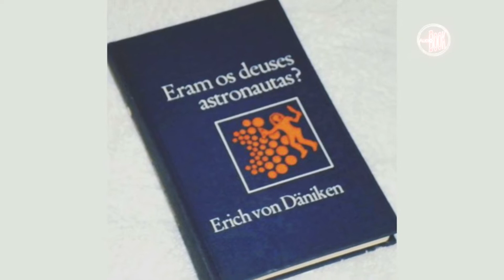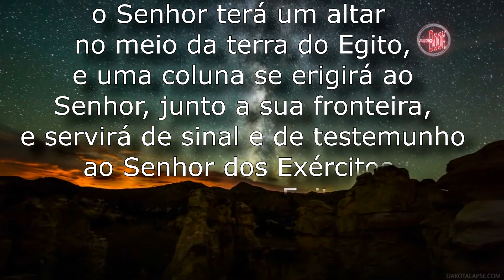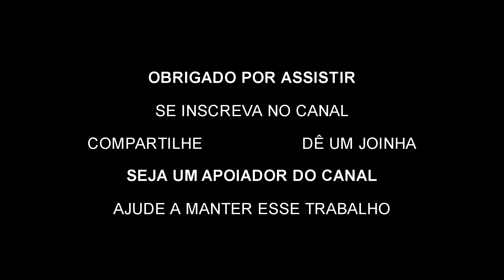Algo surpreendente sobre as Pirâmides do Egito é revelado em um livro sagrado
Apoie o canal  e nos ajude a continuar postando vídeos como esse
Faça uma doações de qualquer valor: